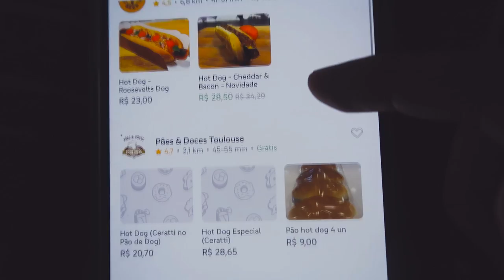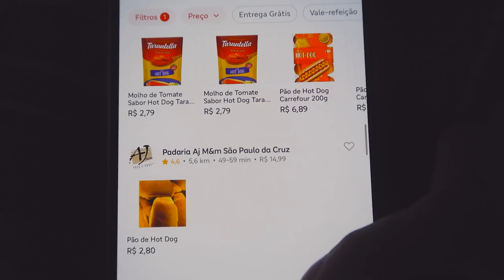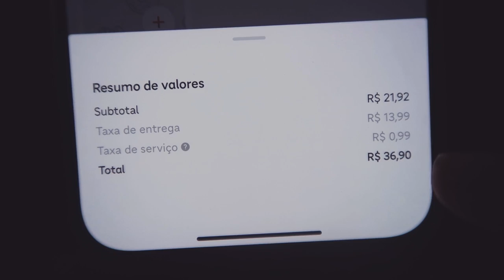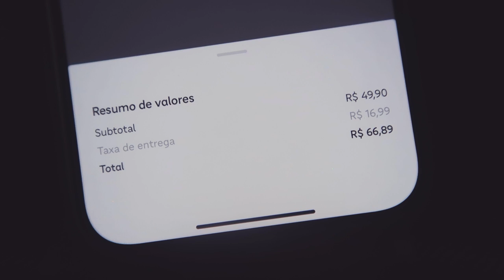COMPAREI O HOT DOG MAIS CARO E O MAIS BARATO DO APLICATIVO!!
Qual vocês acharam melhor?